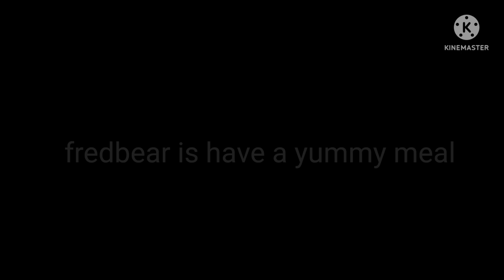c.c/Evan d3ath||pink bl00d warning||the bite of 83